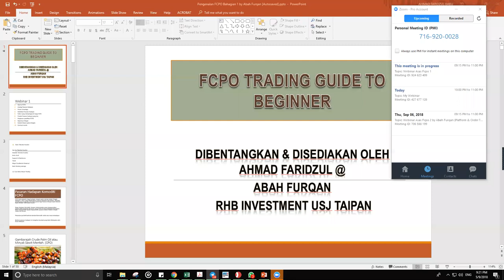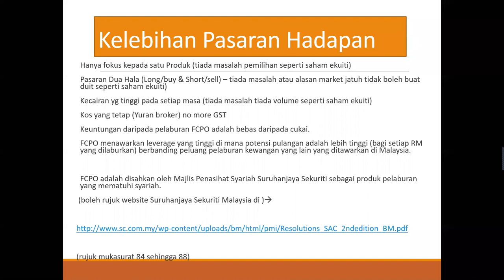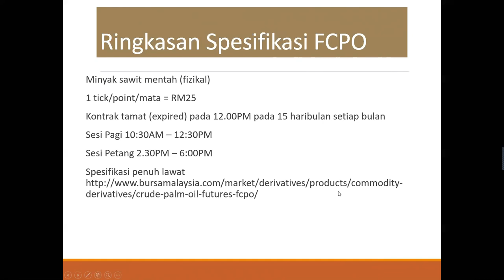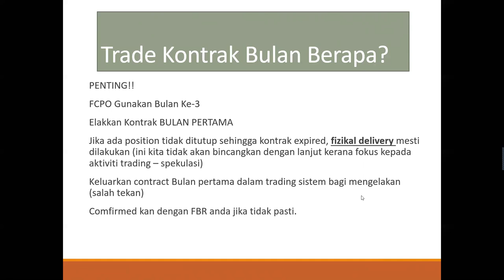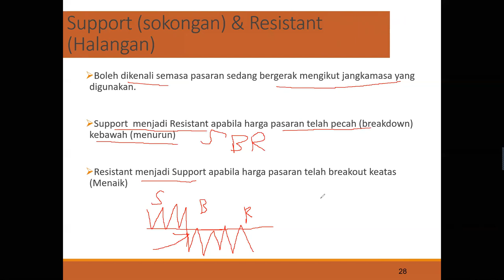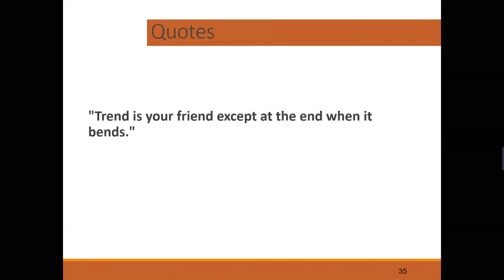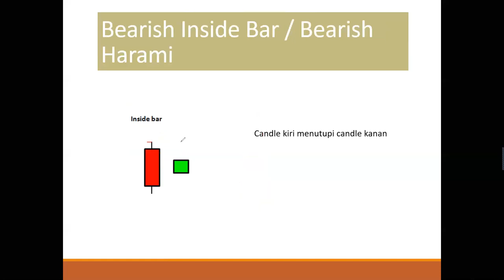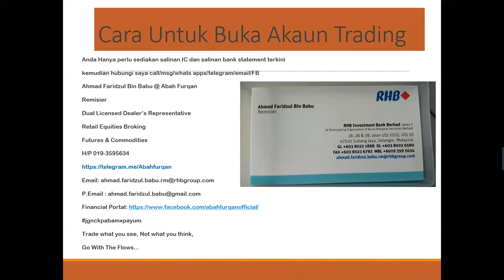Webinar Asas FCPO 1